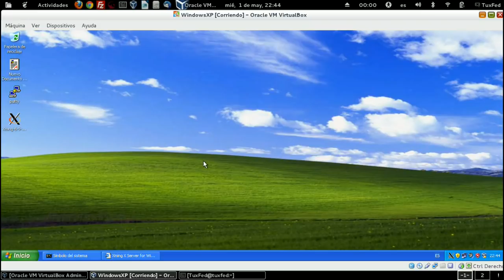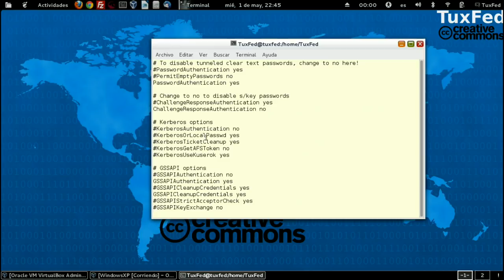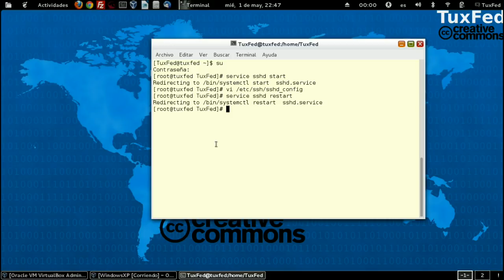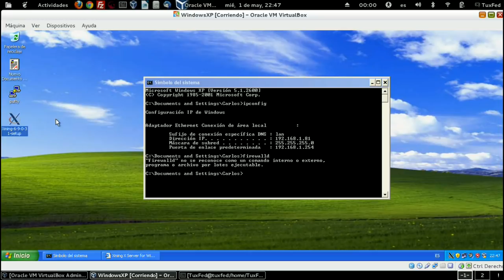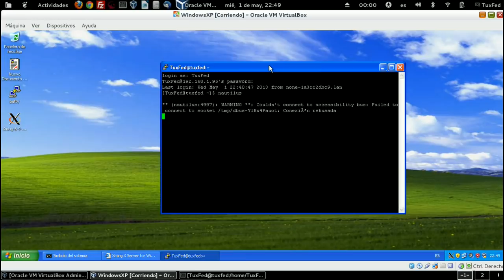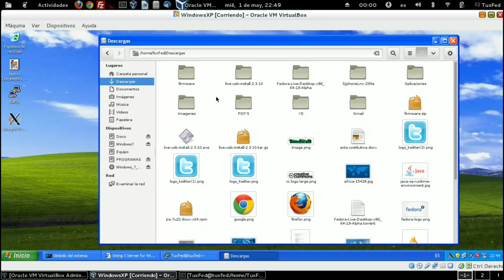Abrir aplicaciones linux remotamente con gráficos mediante SSH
Abrir aplicaciones GNU/linux remotamente desde otra PC con Windows. Muy útil si necesitas ejecutar aplicaciones o manipular archivos remotamente de manera gráfica en GNU/Linux.